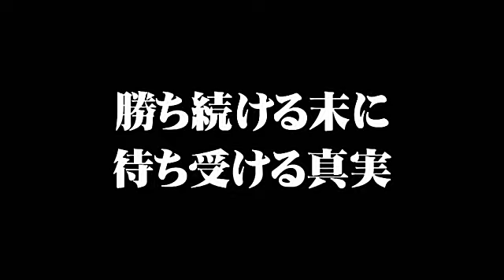クロヒョウ 龍が如く新章 トレーラー映像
「龍が如くシリーズ」のＤＮＡを受け継いだ、新しい神室町の物語が始まる！

欲望渦巻く「神室町」を舞台に広げられる、少年「右京龍也」の熱いドラマ。求めるものは全て力で手に入れることしかできない、暴力だけで生きている少年が、たったひとつの過ちから彼の人生は大きく変わってしまう・・・・。
龍が如くシリーズ初となる、ＰＳＰ（Ｒ）タイトルがいよいよ登場！

(C)SEGA